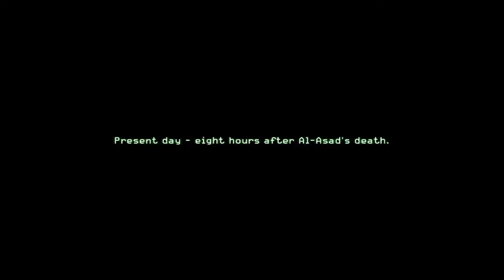Call Of Duty 4 Modern Warfare Playthrough w/ BenderBot! Pt 6